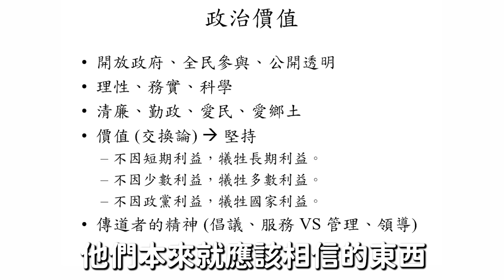終身學習才能應對世界 柯文哲：我的信念就是「盡力」｜暨南大學演講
我來到台灣「海拔」最高學府暨南大學，作為通識講座的客座講師，來和同學們聊聊人生價值。

牽起這條線的是去年一趟高鐵，我坐在暨南大學學生議會議長蔡欣原隔壁，他邀請我到學校演講；今年我實現諾言的時候，剛好碰上「暨大學生議會三合一大選」，他們已經可以直接使用手機投票。學生們E化、數位化的腳步與眼界，已經比許多政府高官還寬廣，我們的下一代正在試圖做出改變。

有同學提問，問我對教育的看法，我認為大學要學習的不只是知識，而是培養 終身學習 的能力，唯有終身學習，才可能應對迅速改變的世界。

同學又問，當別人的意見與我不同，我如何堅持? 其實，我認為的是非對錯不一定永遠是對的，但我會根據科學與數據去調整。只要確定了正確的方向，就會一路"堅持到底"，我的信念就是「盡力」，心存善念、盡力而為，就算結果不甚理想，問心無愧，不怕被當「憨人」 。